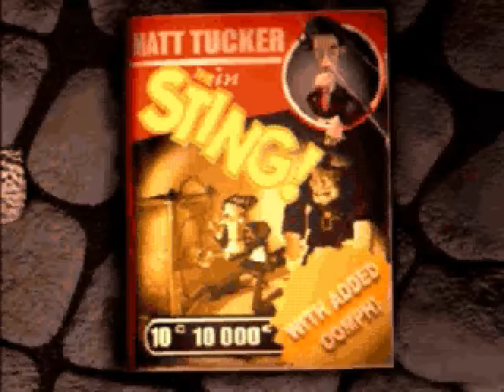NEO SOFTWARE: DEFUNCT GAME DEVELOPERS in 5 GAMES, PT. 200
NEO SOFTWARE (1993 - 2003, as ROCKSTAR VIENNA 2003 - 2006) in 5 GAMES

1 Whale's Voyage (1993)
2 The Clue! (aka Der Clou!) (1994)
3 Rent-a-Hero (1998)
4 Alien Nations (aka Die Völker aka Amazons & Aliens) (1999)
5 The Sting! (aka Der Clou 2)